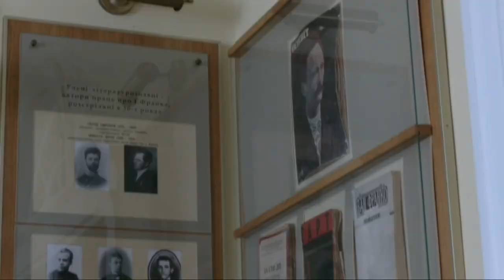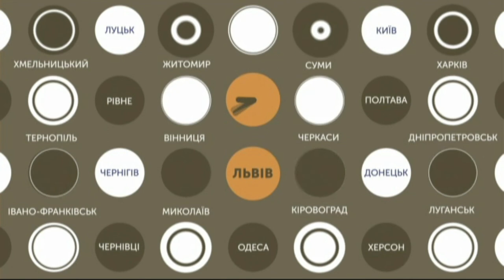01.04.2020. Новини.17:00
Новини